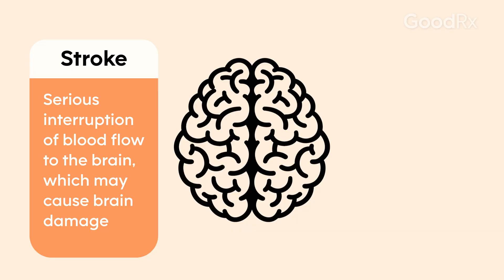What Is a “Mini Stroke” (Transient Ischemic Attack (TIA)? | GoodRx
In this video, Carolyn Brockington, MD, explains the features of a mini stroke, or transient ischemic attack (TIA) and why treatment is crucial.